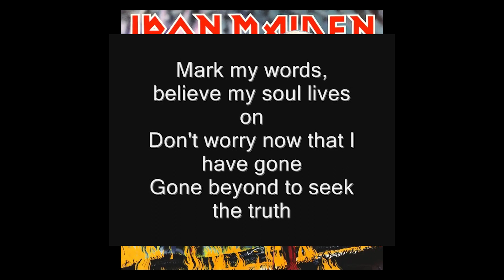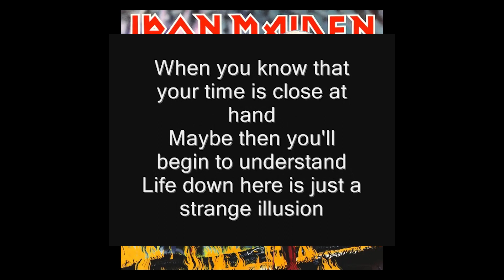IRON MAIDEN Hallowed Be Thy Name/The Nomad (PLAGIO?) VS Beckett Life's Shadow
A completamento di quanto detto nel video vi lascio i brani incriminati in questo confronto all'ultimo sangue!
Life's Shadow - Beckett
Hallowed Be Thy Name - Iron Maiden
The Nomad - Iron Maiden

Ciao sono Vincenzo Marretta e da qualche anno mi occupo di produzione, promozione e scrittura di musica